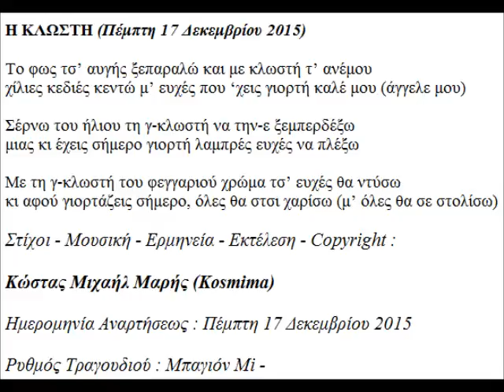Η ΚΛΩΣΤΗ ΣΤΙΧΟΙ ΜΟΥΣΙΚΗ ΕΡΜΗΝΕΙΑ COPYRIGHT ΚΩΣΤΑΣ ΜΙΧΑΗΛ ΜΑΡΗΣ KOSMIMA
Τίτλος Τραγουδιού : Η Κλωστή
Ρυθμός Τραγουδιού :  Μπαγιόν Mi -
Ημερομηνία Αναρτήσεως : Πέμπτη 17 Δεκεμβρίου 2015
Στιχουργός : Κώστας Μιχαήλ Μαρής
Συνθέτης : Κώστας Μιχαήλ Μαρής
Ερμηνευτής : Κώστας Μιχαήλ Μαρής
Οργανοπαίχτης – Εκτελεστής : Κώστας Μιχαήλ Μαρής

Η ΚΛΩΣΤΗ (Πέμπτη 17 Δεκεμβρίου 2015)

Το φως τσ’ αυγής ξεπαραλώ και με κλωστή τ’ ανέμου
χίλιες κεδιές κεντώ μ’ ευχές που ‘χεις γιορτή καλέ μου (άγγελε μου)

Σέρνω του ήλιου τη γ-κλωστή να την-ε ξεμπερδέξω
μιας κι έχεις σήμερο γιορτή λαμπρές ευχές να πλέξω

Με τη γ-κλωστή του φεγγαριού χρώμα τσ’ ευχές θα ντύσω
κι αφού γιορτάζεις σήμερο, όλες θα στσι χαρίσω (μ’ όλες θα σε στολίσω)